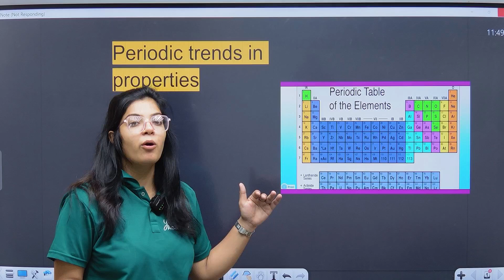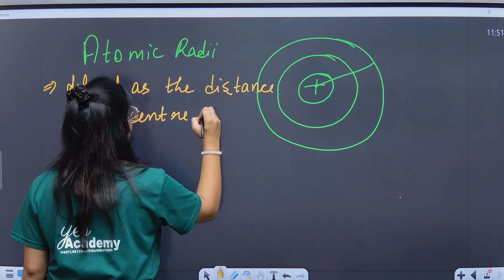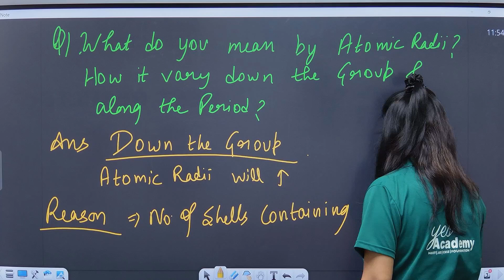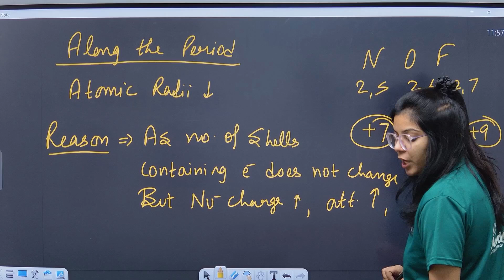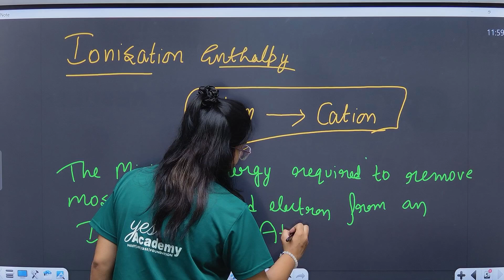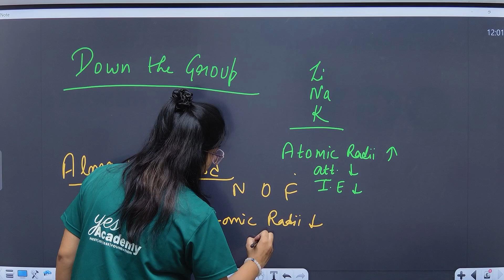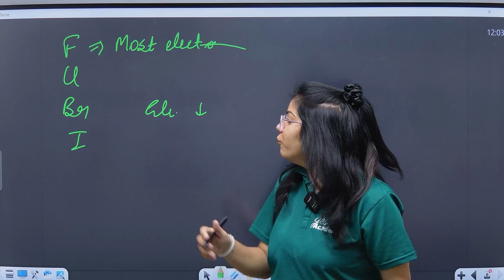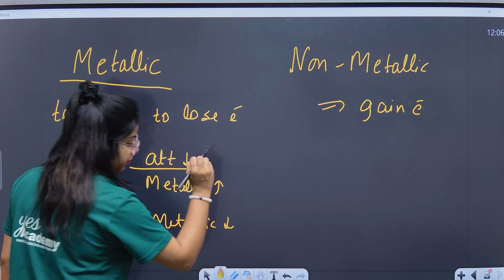Periodic trends in properties || classification of elements and periodicity in properties || part 4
Some periodic trends in the properties of elements include:

Ionization energy
The energy required to remove an electron from an element in its gaseous state.

Electronegativity
The tendency of an atom to attract electrons in a chemical bond.

Electron affinity
A pattern of elemental characteristics that increases or decreases as you move along the periodic table.

Atomic radius
A way to express the size of atoms in numerical terms. Atomic radius increases as you move down the periodic table, but decreases from left to right across a period.

Metallic character
Elements that are further to the left and down on the periodic table exhibit more metallic character.

Ionic radius
An important periodic property that can be used to predict the properties of elements.
Periodic trends are based on the Periodic Law, which states that many of an element's properties change in a cyclical manner as you increase the atomic number.